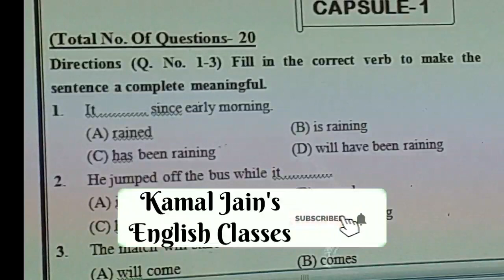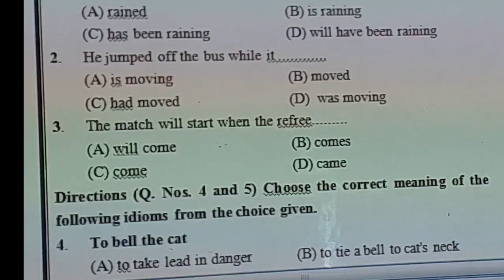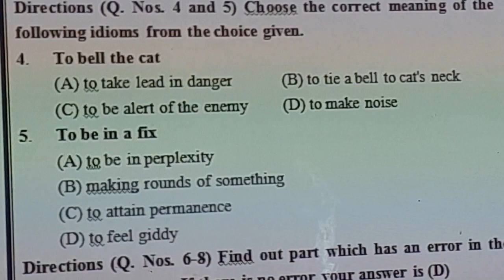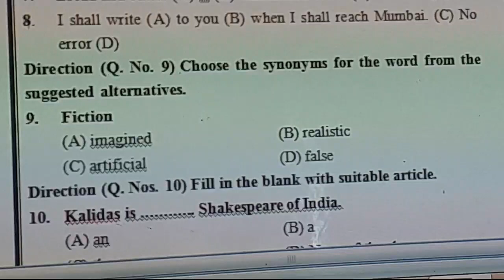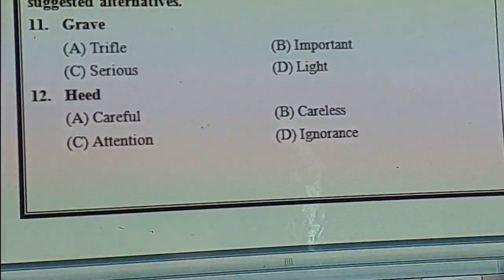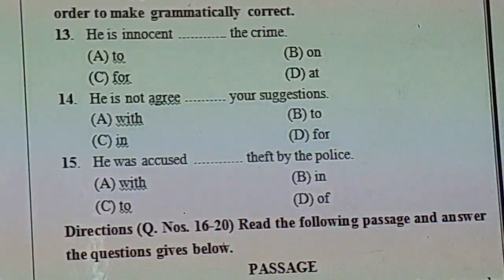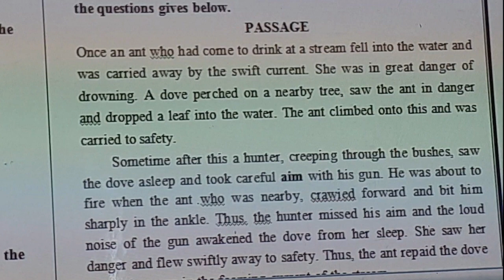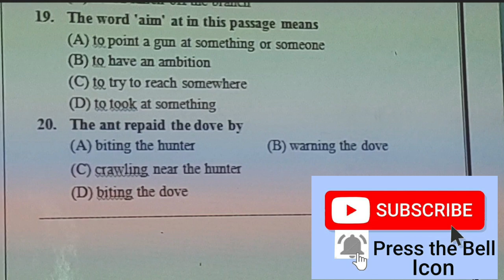Capsule - 1 ( Test Paper for Airforce ) || By- Kamal Jain